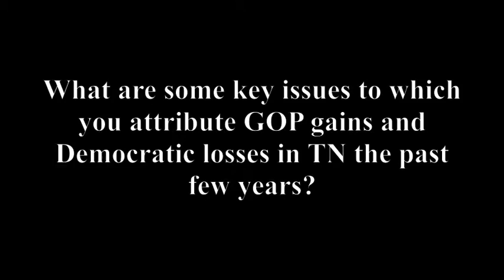Devaney: TNGOP Going Local (TNReport.com)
The Tennessee GOP's state chairman, Chris Devaney, says that with Republicans firmly in control of the Legislature and the governor's office, the party is setting its sights on local races. During the TNGOP's annual "statesmen's dinner" July 12, Devaney described a "Red to the Roots" campaign, which will focus state party resources at flipping city- and county-level government offices and judicial seats from Democratic to Republican control.  With respect to the ill fortunes of the Democratic Party of late, Devaney says those can be attributed to the party's commitment to pushing and promoting the sorts of liberal policies favored by Democrats at the national level. Devaney was also asked if the GOP's apparent successes in the past several election cycles actually masks significant political and factional divisions among Republican politicians and voters. He acknowledged that there will be give-and-take and jockeying for influences among the party, not to mention primary battles between incumbents and upstart challengers. At the end of the day though, the party will always be home to people who identify with conservative values, he said.